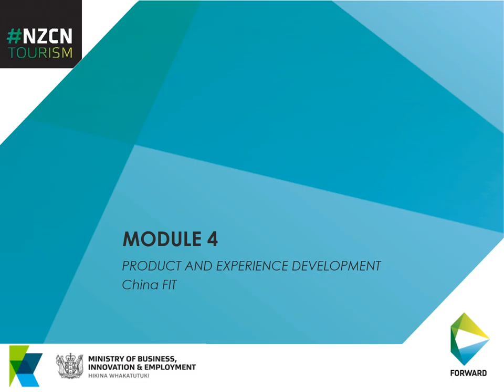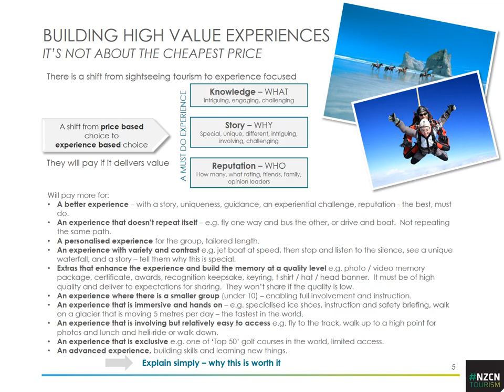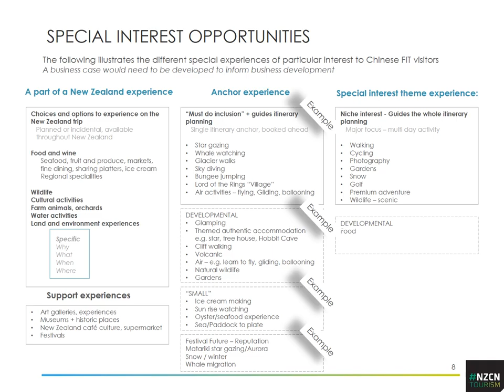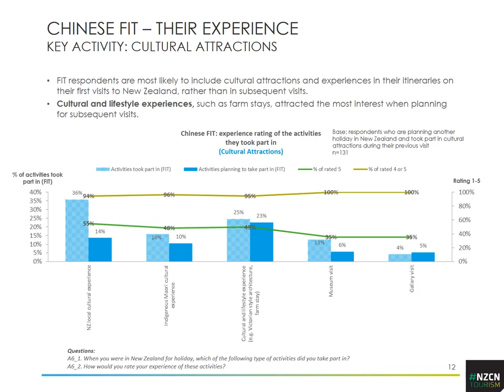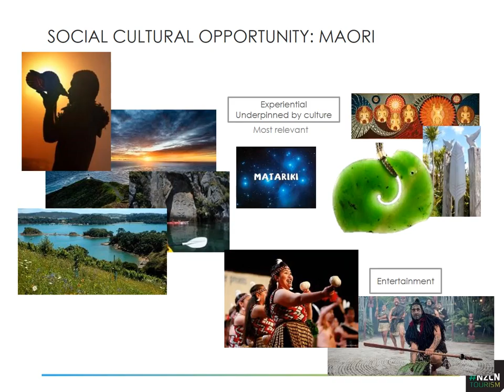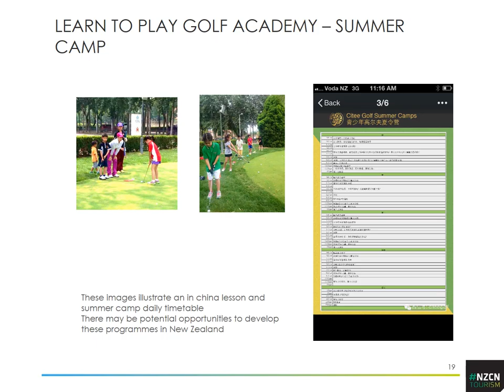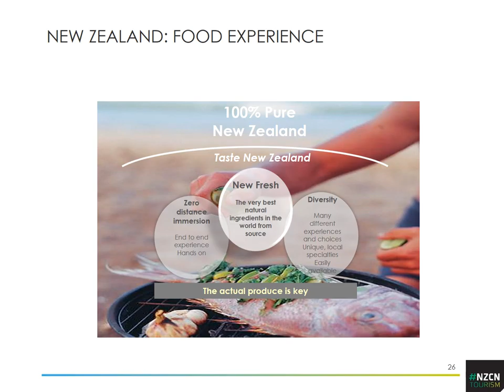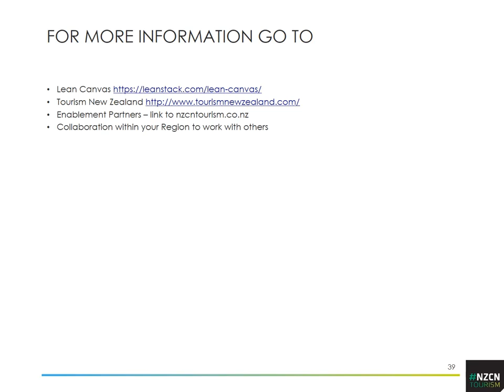NZCN Module 4 Product & Experience Development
This webinar outlines practical and tactical strategies to use an easy start point for developing and building relevant product for Chinese Free and Independent Travellers (FIT).